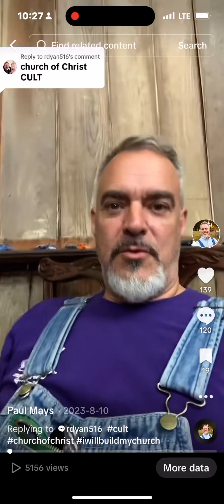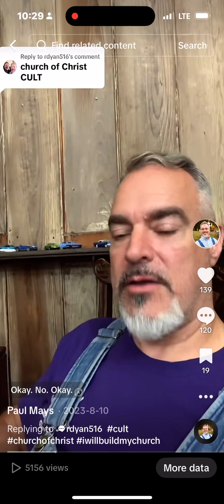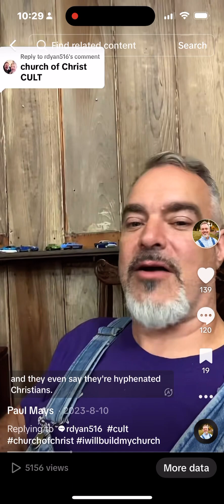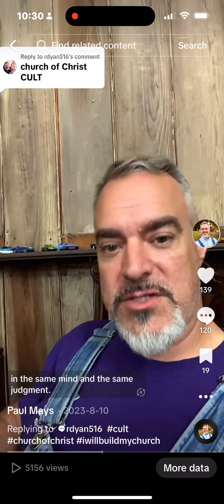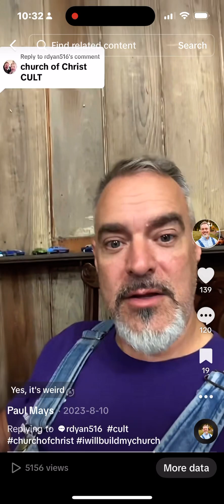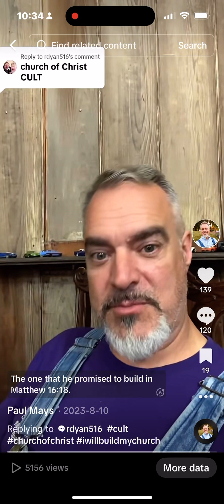The Church Of Christ is a cult?